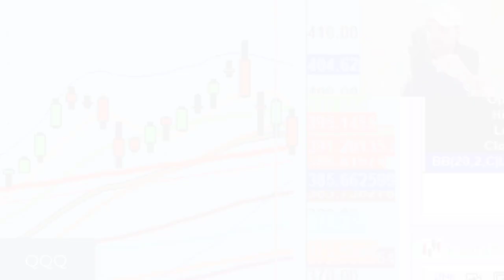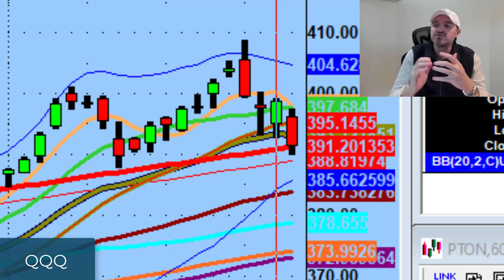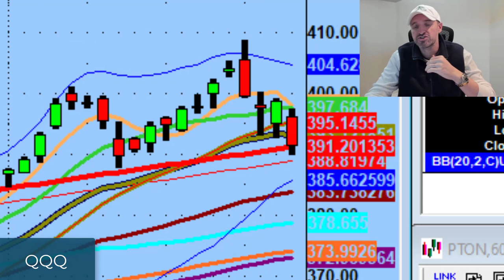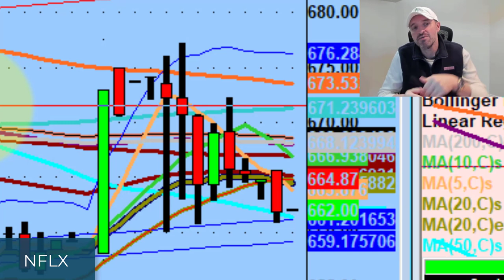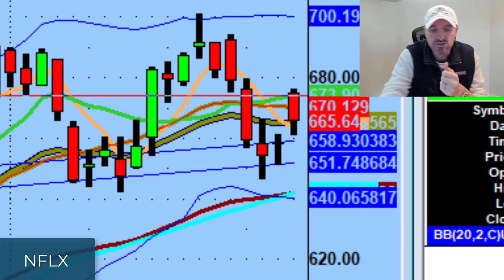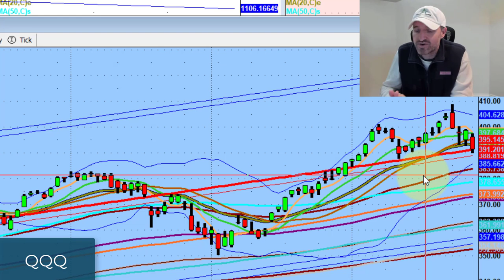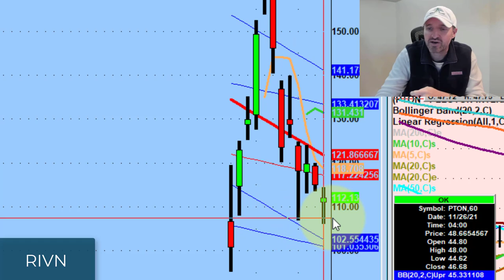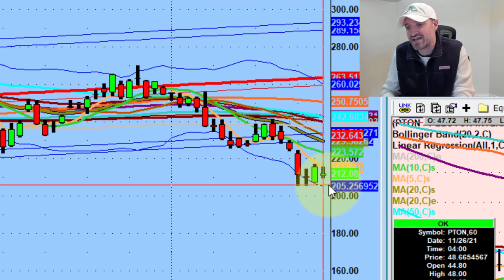Why We Can't Call This A Bear Market | Stock Market Technical Analysis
This is the only business in the world when things go on sale, people don't wanna buy.

Today we discuss sell-offs in all asset classes, playing for the long game, and how the market historically reacts to headlines.

💚 COMMUNITY SUPPORT 💚